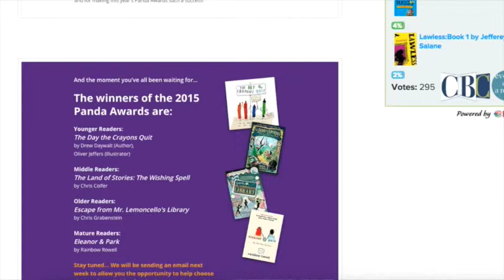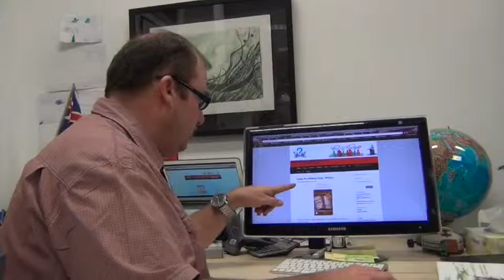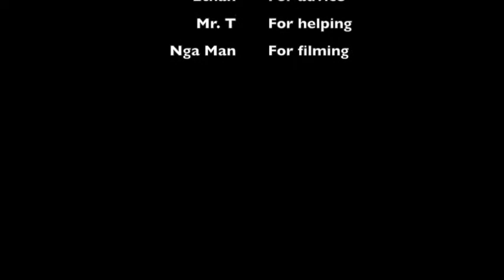WABTV - S11E02 - April 6 2015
The one with the Grade 3-5 track and field day, Panda Book award winners and Fred and Fredda.